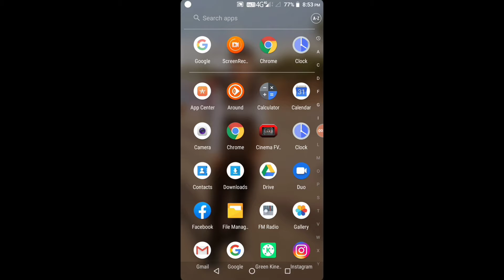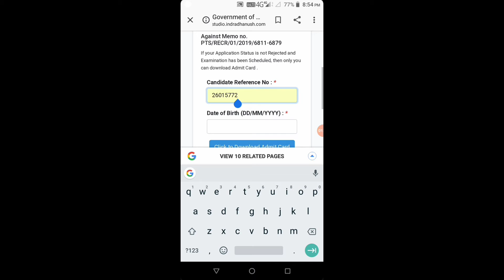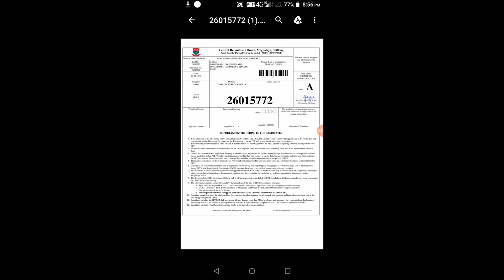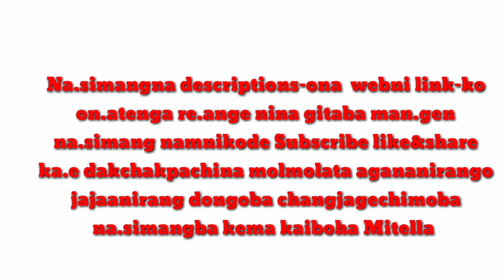Maikai,Megh policena Admit card download kana nanga /Garo video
Mitella